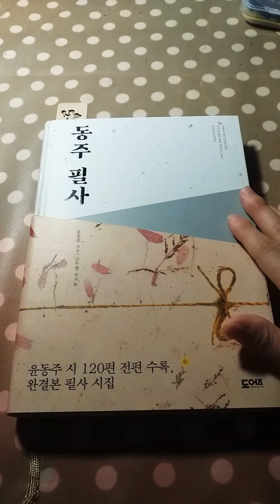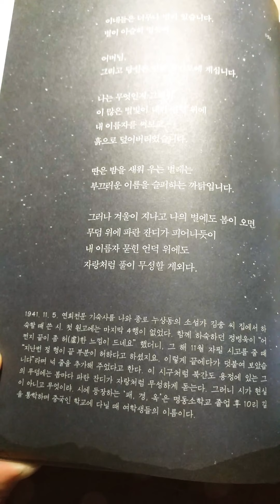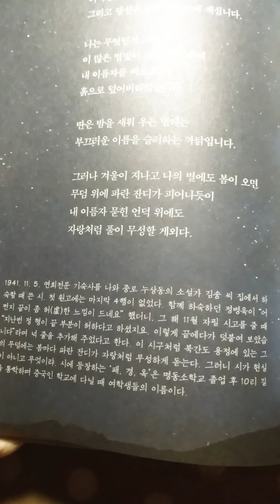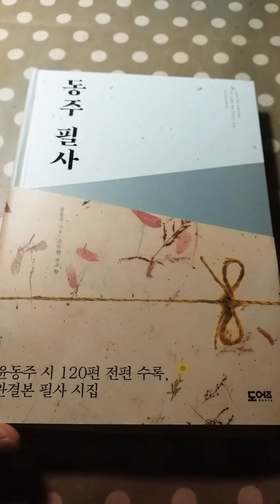윤동주선생님의필사책소개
윤동주선생님의시편을간단하게읽어줌